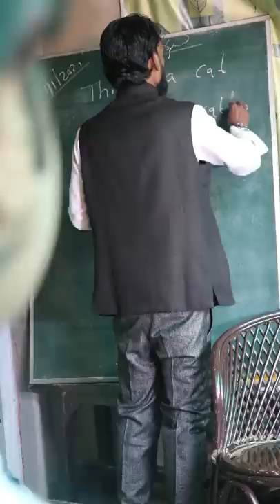Jannat ki Mitti 😥